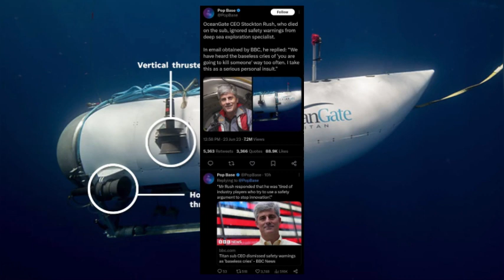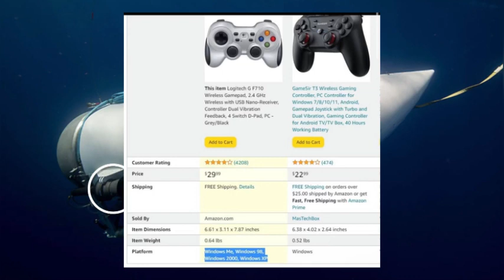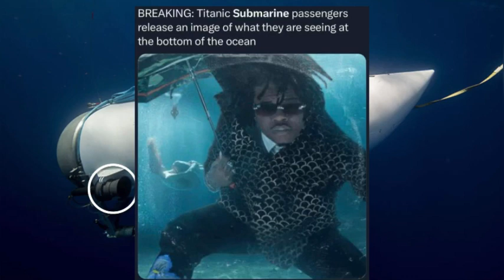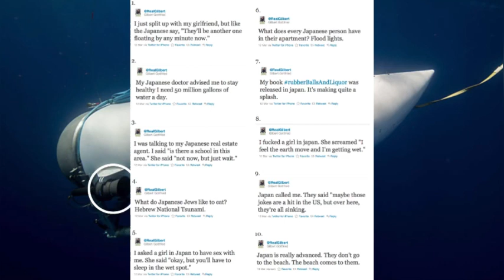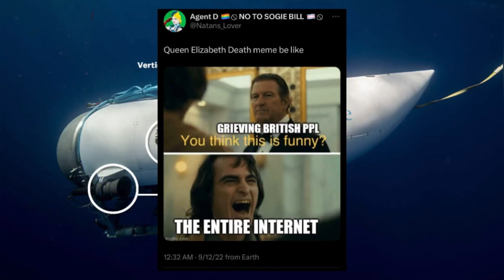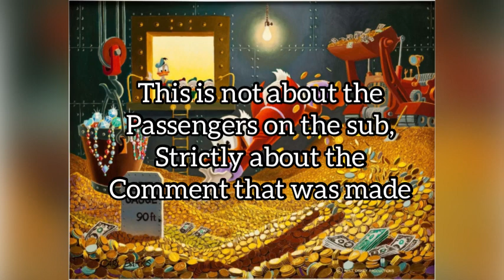The Titanic Submarine was a HORRIBLE idea! (Mini podcast)